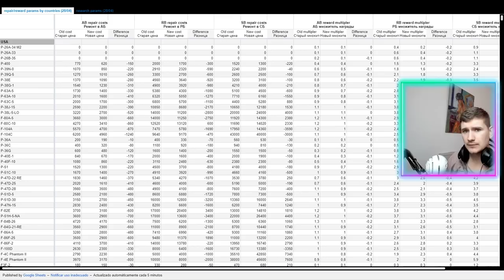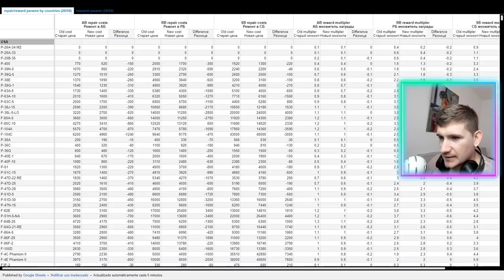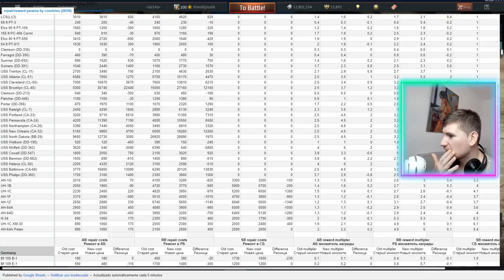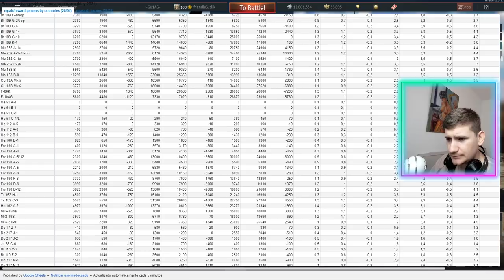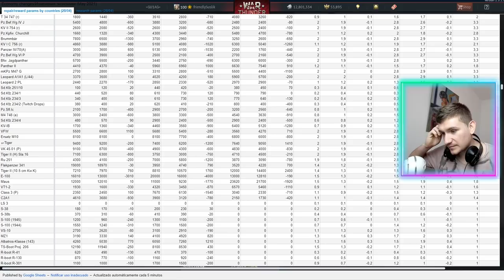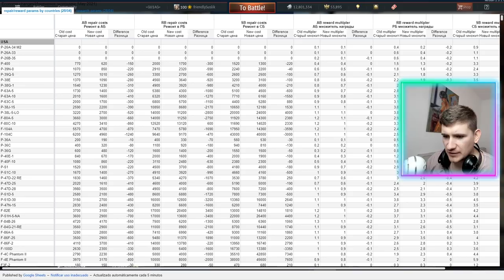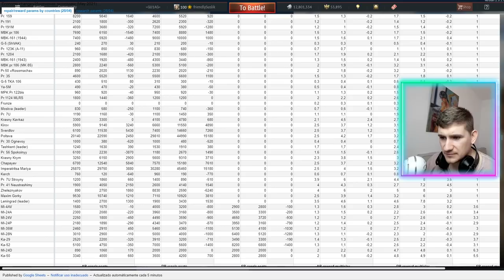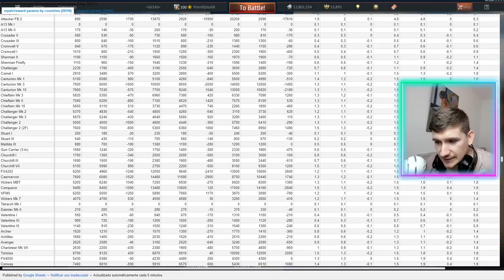NOTICIAS WAR THUNDER - Cambios en economia y reparaciones